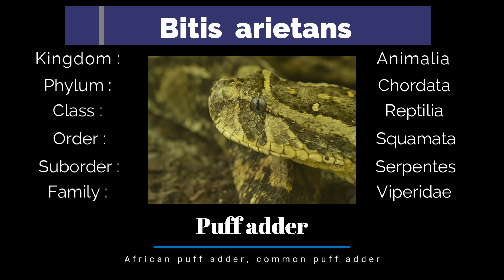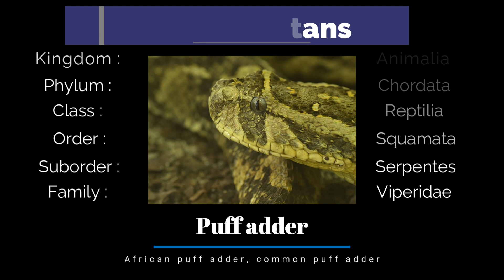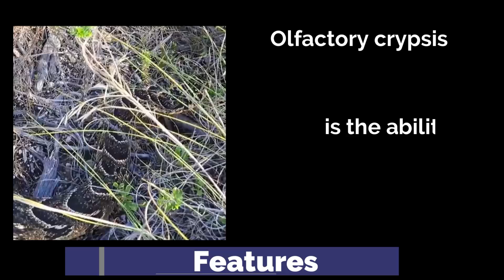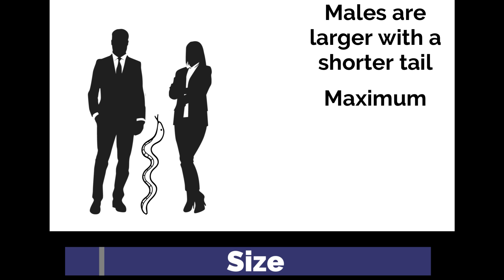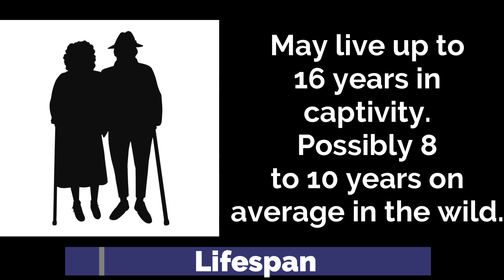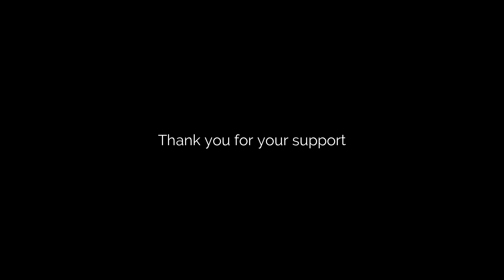Puff adder - Bitis arietans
Puff adder - Bitis Arietans - Africa's most deadly snake - Species Profile - Mini Nature Documentary.

With thanks to our Patrons, Pixabay.com, Vexteezy.com and our video sources.

0:00 Introduction
0:42 Taxonomy
1:04 Range
1:27 Features
3:05 Habitat
3:29 Diet
5:23 Behaviour
6:41 Predators
7:29 Size
7:47 Offspring
8:37 Lifespan
8:45 Outro

With thanks to Pixabay.com and Vexteezy.com